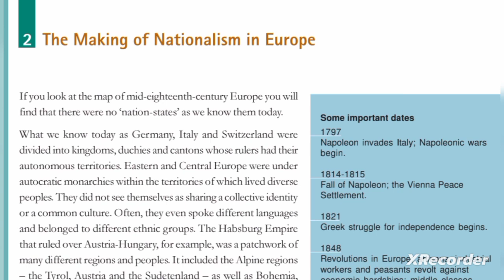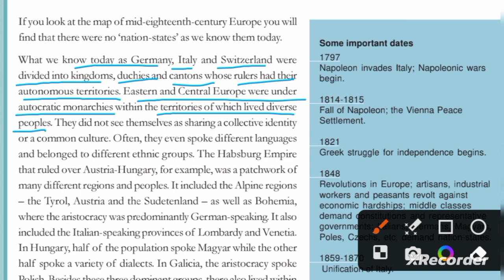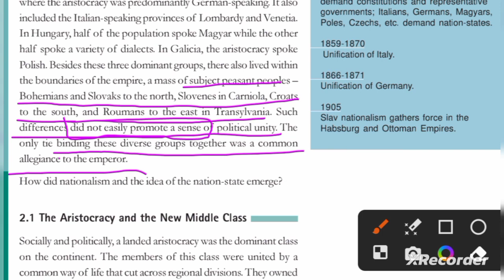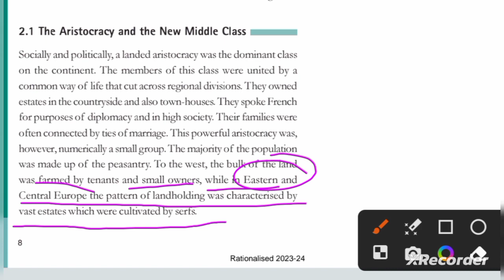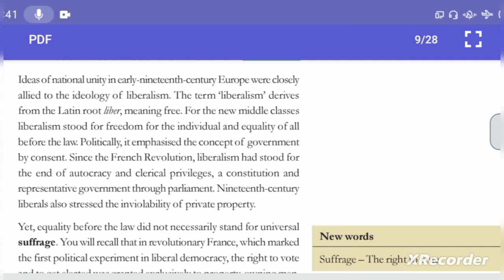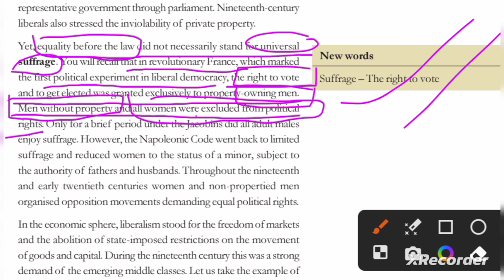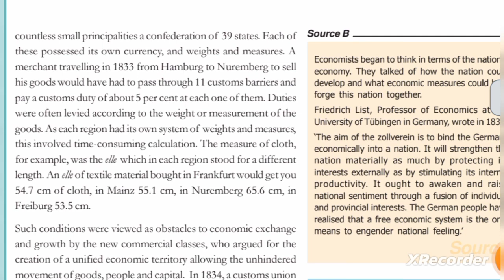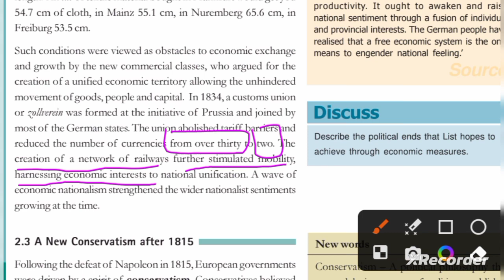The Rise Of Nationalism in Europe Part-3 Class -10th History NCERT chapter -1#cbse